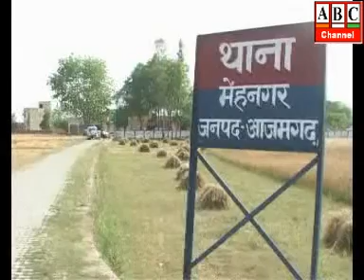ABC Channel Azamgarh News 08.08.19 ff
आजमगढ़: एण्टी रोमियो अभियान के तहत 21 शोहदे गिरफ्तार, चार बाइक भी बरामद।
आजमगढ़: सोने की गुल्ली के नाम पर नकली सोना बेचने वाला ठग गिरफ्तार, मंेहनगर थाना पुलिस को मिली सफलता।
आजमगढ़: शहर कोतवाली में एसपी के सामने स्मार्ट वैल्यू कम्पनी के खिलाफ छात्र-छात्राओं का हंगामा, कम्पनी के विरूद्ध मुकदमा दर्ज।
आजमगढ़: वीरंागना शाखा ने पूर्व विदेश मंत्री सुषमा स्वराज को दी श्रद्धंाजलि।
आजमगढ़: राजकीय आश्रम पद्धति विद्यालय मूसेपुर के प्रधानाचार्य पर बच्चों से प्रताड़ना का आरोप।